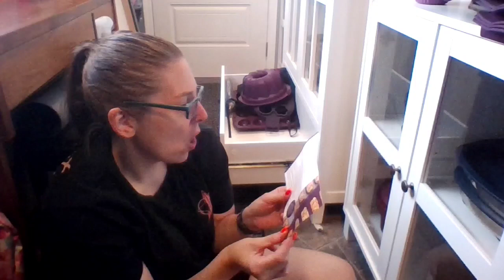Toss It Tuesday - The Mudroom Part II - A Melissa Moment Episode #593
The campaign to a clean, organized, efficient home continues one tossittuesday at a time! Today, amelissamoment has progressed to kitchencleaning and we're organizing the mudroom